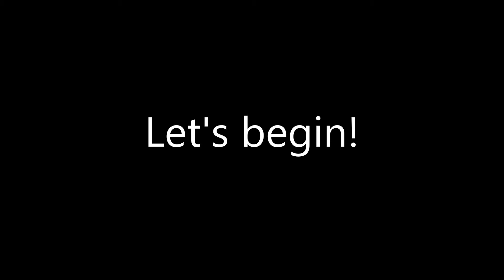Tips and tricks for Hoverboard Heroes!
Hehe flying board goes brrr